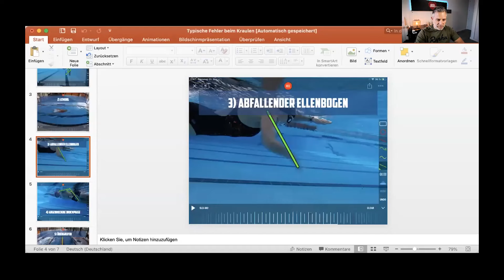6 typische Fehler beim Kraulen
Kraulschwimmen ist eine sehr komplexe Bewegung, bei der sich schnell Fehler einschleichen können. Das gilt vor allem für Krauleinsteiger. Das sind die 6 häufigsten Fehler, die ich in meiner Praxis als Swim-Coach immer wieder zu sehen bekomme.

Im Grunde sind es drei Bereich, auf die sich die schwerwiegenderen Fehler konzentrieren: Wasserlage, Armzug und Atmung. Im Video zeige ich dir die 6 häufigsten Fehler beim Kraulen.

Wenn du mal mit mir persönlich trainieren willst, dann komm doch in eines meiner Schwimmcamps auf Mallorca:

Im Video: Sportwissenschaftler und Triathlon Coach Jörg Birkel

Triathlon ist seine Leidenschaft. Seit 2013 wohnt Jörg Birkel auf Mallorca, organisiert weltweit Triathlon Camps und bietet Coaching an. Vor seinem Umzug auf die Insel hat der gebürtige Rheinländer an der Deutschen Sporthochschule in Köln studiert. Nach seinem Abschluss als Diplom-Sportwissenschaftler hatte er dort von 2003 bis 2009 einen Lehrauftrag inne.

Über 15 Jahre lang war „Jorge“ als Sportjournalist für verschiedene Fachmagazine tätig und hat Beiträge für u.a. das Triathlon-Magazin, FHM, Men’s Fitness, ilovecycling.de oder netzathleten.de geschrieben. Außerdem hat er verschiedene Fachbücher über Laufen und Triathlon verfasst.

Die Zeit als Journalist war für seine Entwicklung sehr wichtig. Über Dinge zu schreiben, die man liebt, bedeutet auch, dass man nie aufhört, zu lernen. Auf der Jagd nach neuen Themen und spannenden Geschichten hat er täglich recherchiert, Studien ausgegraben und Pressemeldungen durchforstet. Entsprechend konnte Jorge sein ein Wissen aus dem Studium weiter ausbauen und ist heute mehr denn je mit aktuellen Entwicklungen im Ausdauersport vertraut.